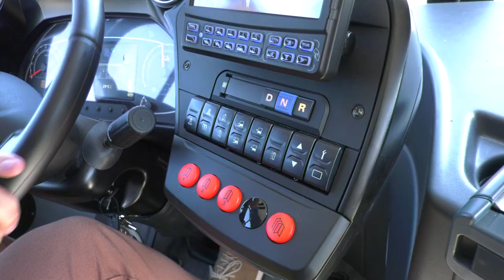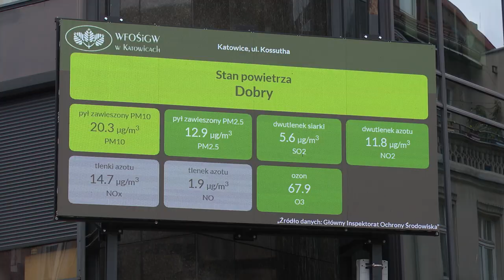Więcej autobusów wodorowych w metropolii 08.07.2024